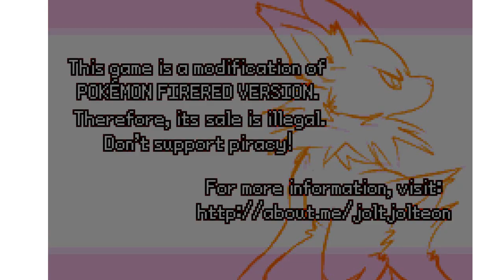Pokémon Saiken Preview 1 (Pokémon FireRed Rom Hack)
GBC music working almost 100%, Solstice town and some dialogues and scripts. Maps are outdated.